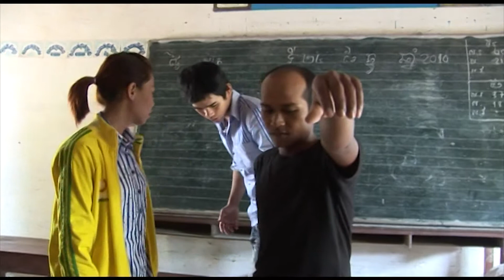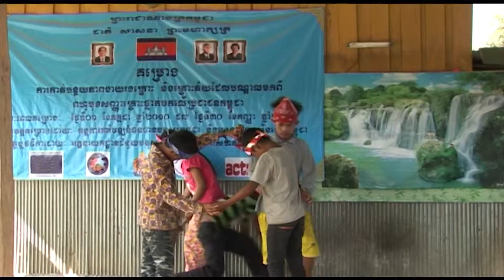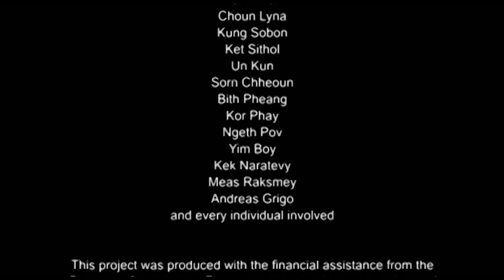Streat Theater - A Multimedia Story by DMC Batch 7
People in Banteay Meanchey have developed an effective tool, "Street Theater," to educate their community about disasters and social issues.

This project was produced by the Batch Seven students of the Department of Media and Communication (DMC) of the Royal University of Phnom Penh as part of their Multimedia Journalism class. The DMC is financially supported by the Konrad Adenauer Stiftung.

Six groups of students went to six different provinces to capture disasters in each province and produce six multimedia news packages including mini-documentaries, feature stories and photo stories. This paper which includes feature stories and photo stories is a supplement to the mini-documentaries which are featured on the DVD.

The aim of this production is to examine the vulnerability of the communities, how disasters impact directly or indirectly on the communities as well as what has been done and what should be done to help those vulnerable communities.

This project was produced with the financial assistance from the European Commission. The views expressed herein are those of the producers; therefore, they in no way reflect the official opinion of the European Commission.